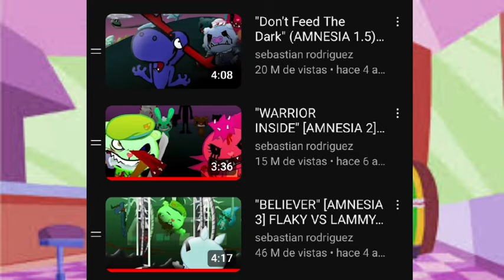LO MEJOR Y LO PEOR DE CADA CAPITULO DE HTF AMNESIA [PARTE 1] | HAPPY TREE FRIENDS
aqui traigo que para nosotros es de lo mejor y peor que tiene los capitulos de htf amnesia, espero que les guste.
gracias Thano por acompañarme.